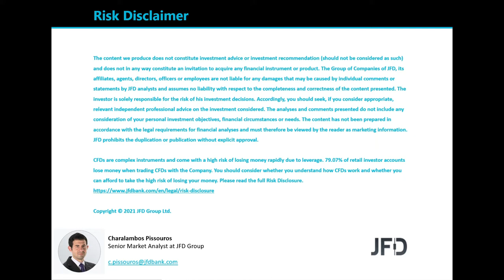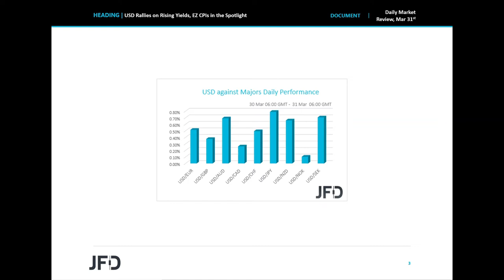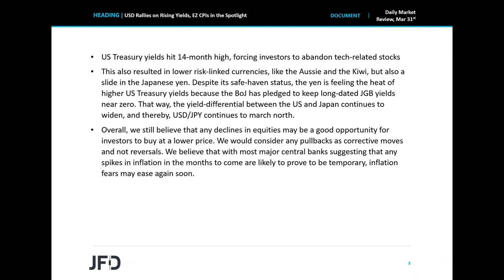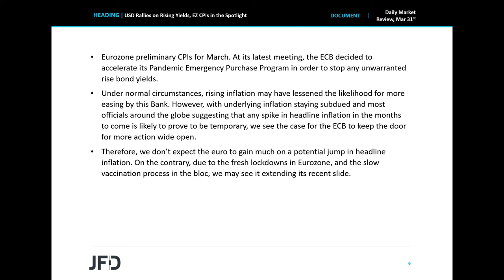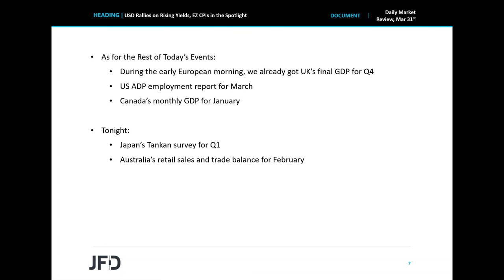Daily Market Review: USD Rallies on Rising Yields, EZ CPIs in the Spotlight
The US dollar gained against all of its major counterparts yesterday and today in Asia, as US Treasury yields rose to a 14-month high. This forced investors to abandon tech-related stocks as higher yields lower their discounted present value. As for today, the main event on the agenda may be Eurozone’s preliminary CPIs for March. However, we don’t expect the euro to gain much on a potential jump in headline inflation.